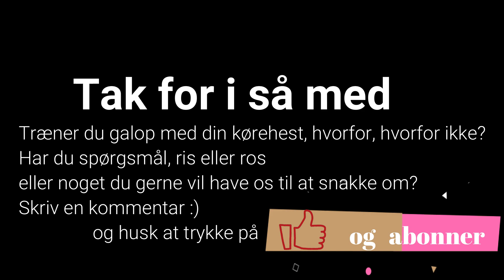Galop træning med Niels Schelde Petersen og Mailunds Pendragon. Hvorfor træner Niels galop for vogn?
Niels Schelde Petersen og jeg snakker om hvorfor og hvordan, Niels er begyndt at træne galop med sine tospands ponyer mens vi ser video fra deres træning en solskinsdag i maj.
Hesten er en 9 års wales vallak, avlet af stutteri Mailund.

Gå ind på gunnarsminde.dk for at se mere om hvad  konkurrence kørsel går ud på, hvad jeg tænker om træning og kan tilbyde, nyttige links og filer.

Der er stor diskussion i køreverdenen om galop for vogn, nogle mener man slet ikke bør gøre det og andre kan ikke forestille sig at lade være.
Kommenter gerne hvad du mener om galop træning for vogn, hvorfor, hvorfor ikke,
eller hvis der er et andet emne du gerne vil have os til at tage en snak om :)